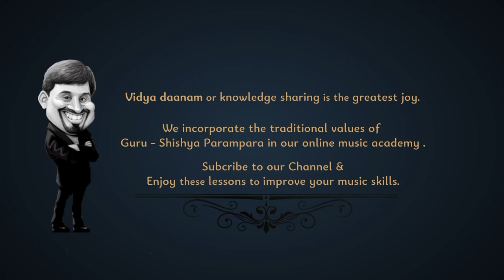Learn Carnatic Flute Basics : Lesson 06 - How to Play Ma#, Ma and other Notes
In this video lesson you will learn the fingering position and techniques to produce the note 'Ma# first  and  then 'Ma' on carnatic flute. In comparison to other 6 notes of the Sapta Swara on carnatic flute, 'Ma' is  bit complex as it requires accurate positioning of multiple fingers to produce that note. Hence a saperate lesson for this one note.

If you seek to learn more about Mr.Kulur and his courses on Carnatic, Hindustani and Contemporary flute, do give his website a